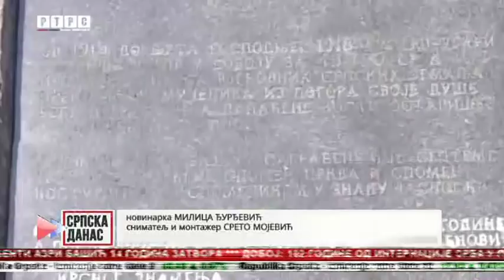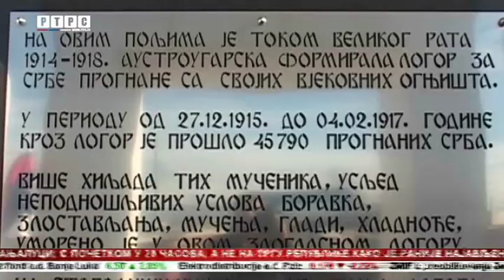Doboj: 102 godine od internacije Srba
Parastosom i polaganjem vijenaca u Doboju je obilježena 102. godišnjica od internacije Srba u austrougarski logor u ovom gradu u kojem je stradalo 12 hiljada Srba.